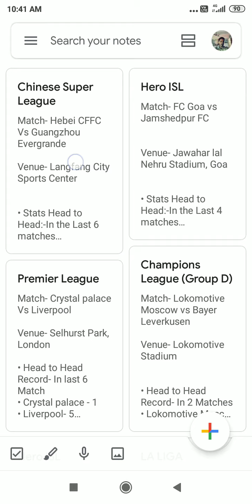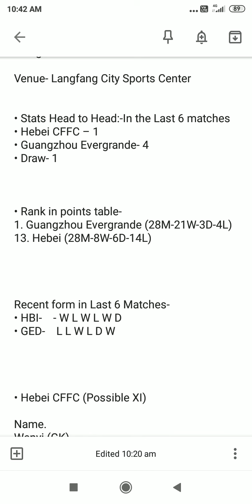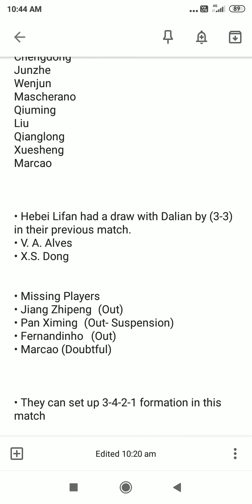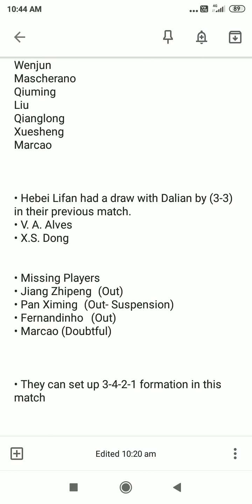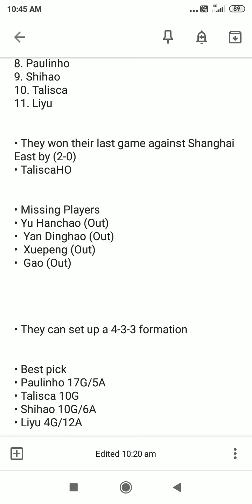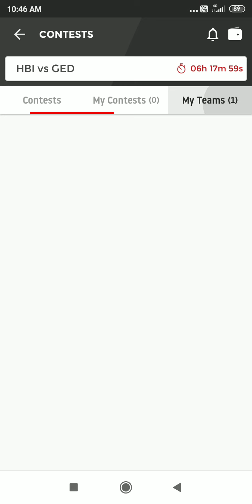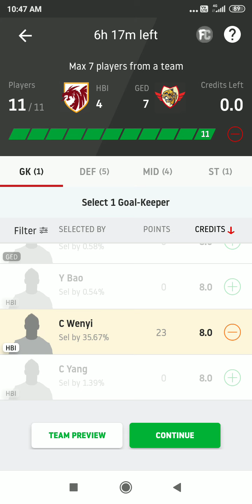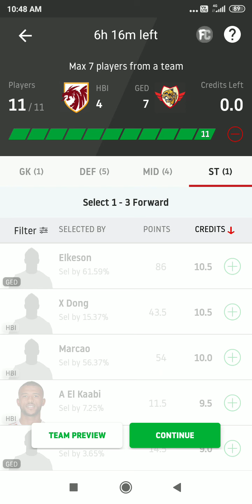HBI vs GED | Chinese Super Leauge | Hebei CFFC vs Guangzhou Evergrande | Football Team